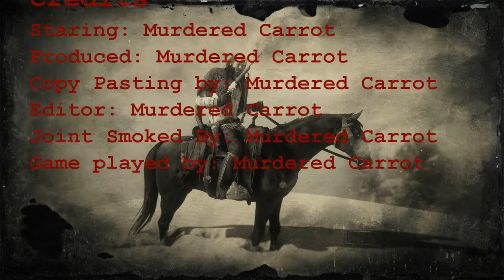Western Saturdays! Episode Three!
Train Robbing Day!